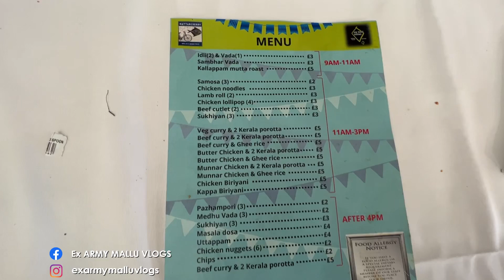Malayali Celebration In Uk | ഇത് കേരളമോ UK യോ മലയാളി പൊളിയല്ലേ ചേട്ടൻ മാരും ചേച്ചി മാരും പൊളി